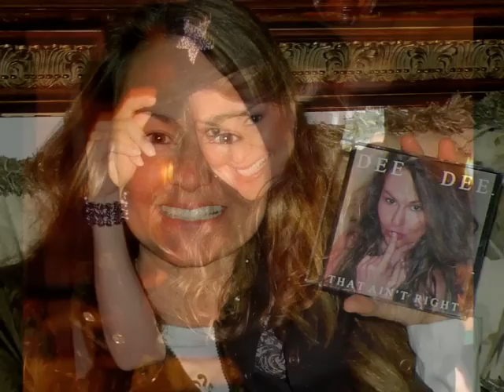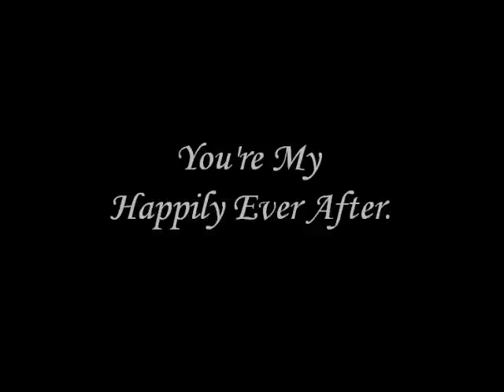Dearly I Do... Love you.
dianefishermusic.com Have you been waiting for that one moment in your lifetime when you could say, 'OH,  NOW I know what it was all for. Oh, NOW I get it.'

(This is for you. you are have the US away. I miss you)

This is for all you Pretty Women out there,  for the Cinderella's, the Prince's, and the White Knight's. You know the sad stories, all the fairy tales with a the happy ending.

I never thought I'd get there/here. I am deeply grateful to have the opportunity to share it with all of you.

I love you. ~Dee Dee~ Dearly I Do